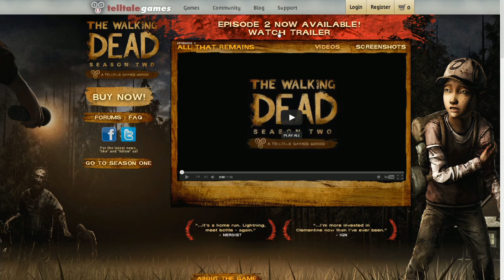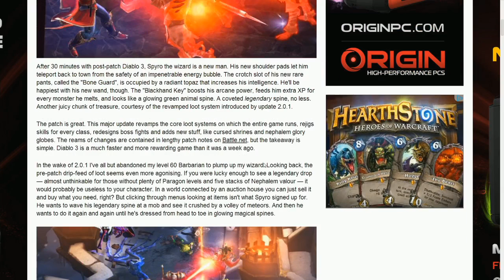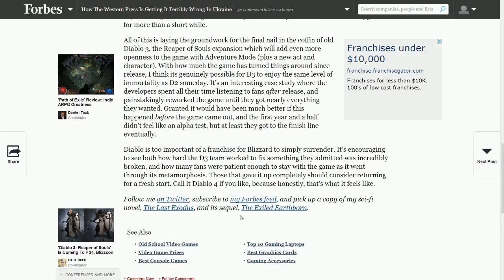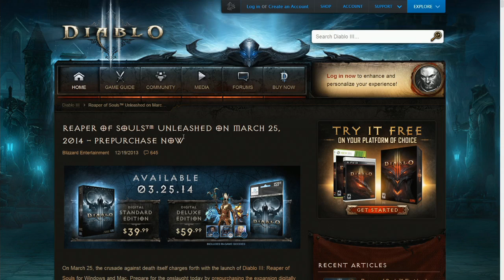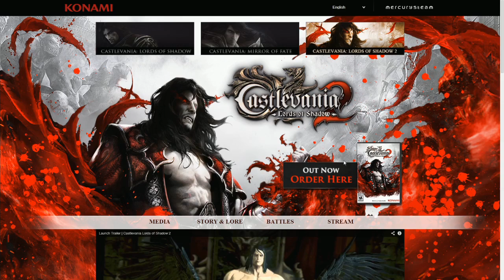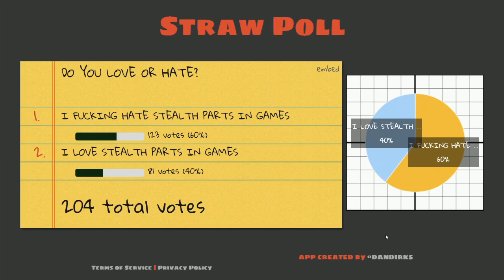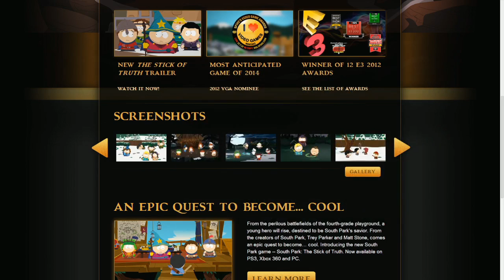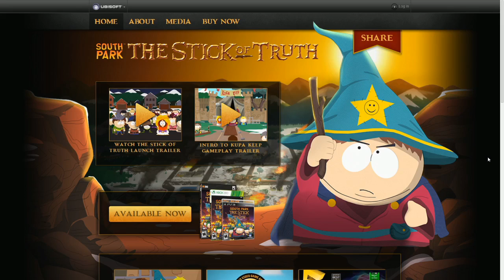8bits EP 2.6 - Part 1 - What we've been playin'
8bits is back! Join itmeJP and djWHEAT as they discuss the latest and greatest in video games